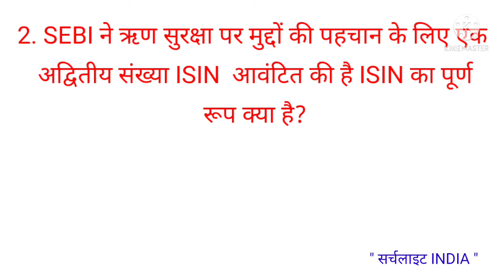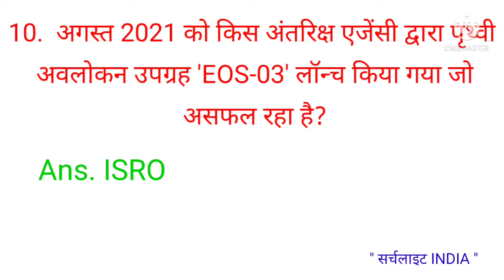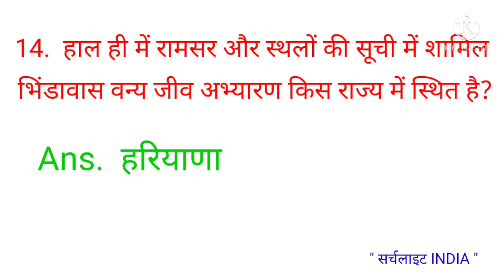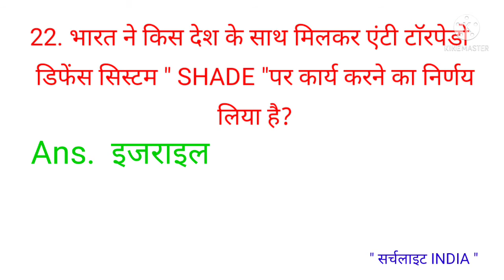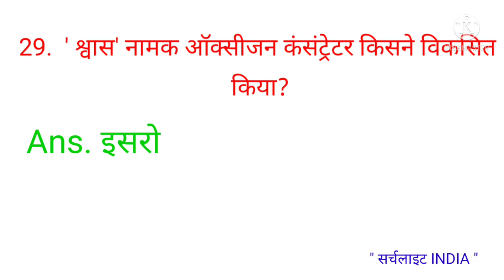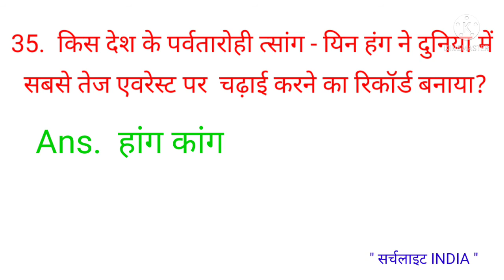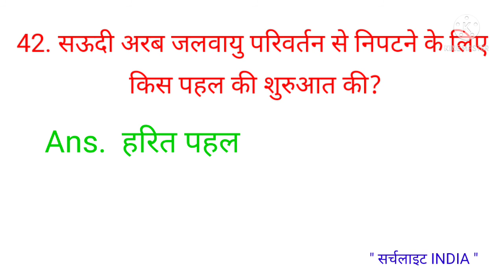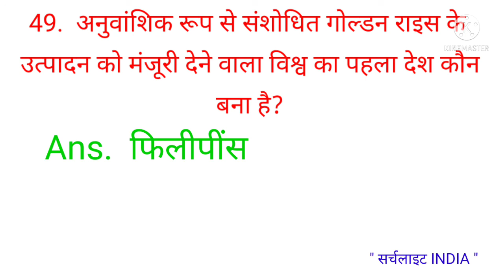वर्ष 2021 के महत्वपूर्ण Current Affairs By- Ravi Sir ll Bpsc 67th/Cdpo/Bihar S.i And other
वर्ष 2021 के महत्वपूर्ण Current Affairs By- Ravi Sir ll Bpsc 67th/Cdpo/Bihar S.i And other Competitive exams.

इस विडियों में वर्ष 2021 के सभी महत्वपूर्ण प्रश्नों को शामिल किया गया है जो सभी एकदिवसीय प्रतियोगी परीक्षाओं के लिए वरदान साबित होगा ।

FOR-
Bpsc 67th
Cdpo
Bihar S.i
Ssc
RRB Ntpc